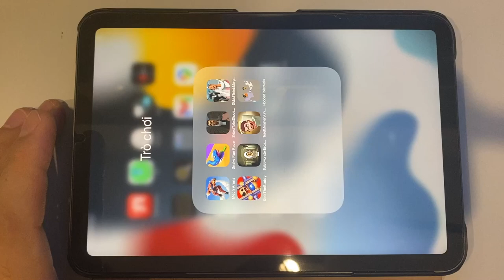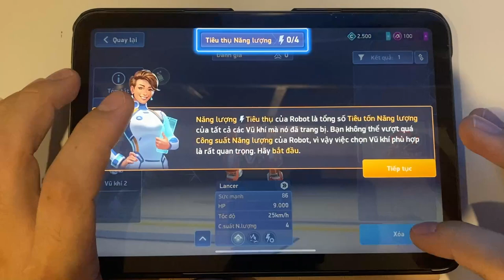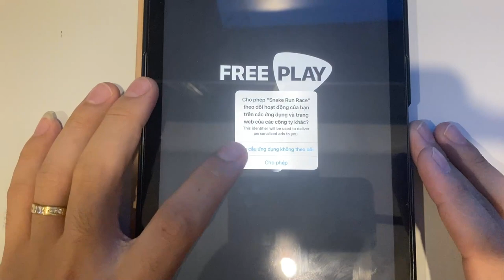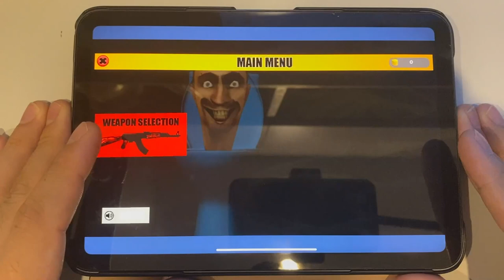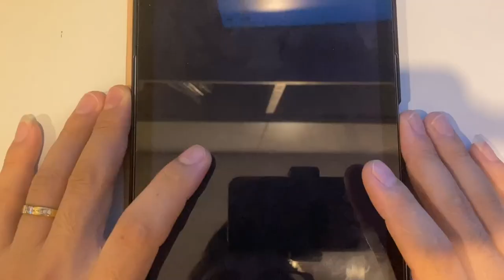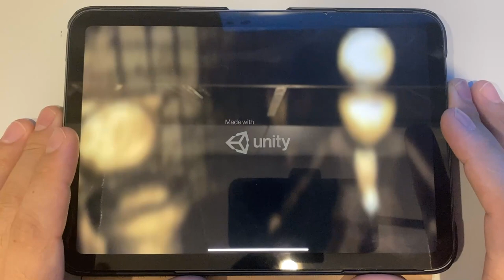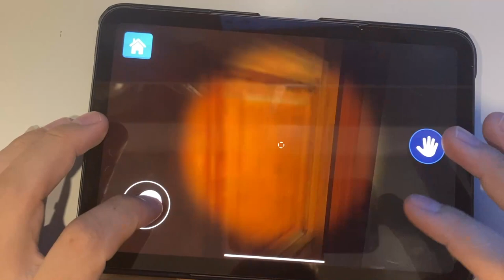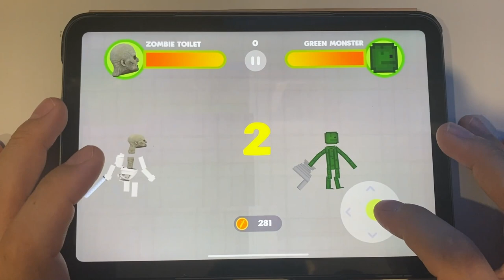Mech Arena | Snake Run Race | Skibidi Toilet Shooting Horror | Skibidi Toilet Merge Battle...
Mech Arena | Snake Run Race | Skibidi Toilet Shooting Horror | Skibidi Toilet Merge Battle | Kick The Buddy | Toilet Monster Escape Skibidi | Toilet Monster Survival | Flooded Toilet Melon Faller